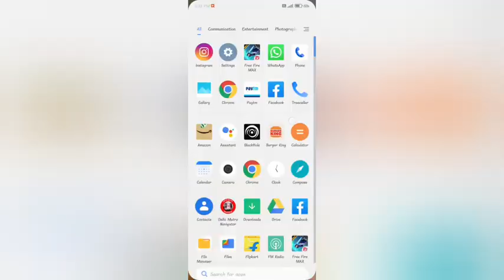set rington In redmi note 9 pro kesa kare